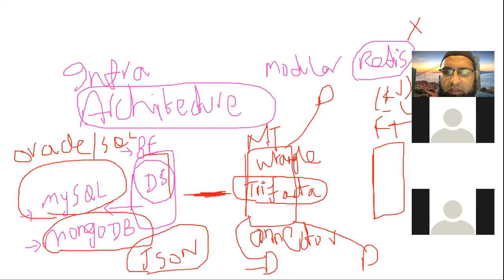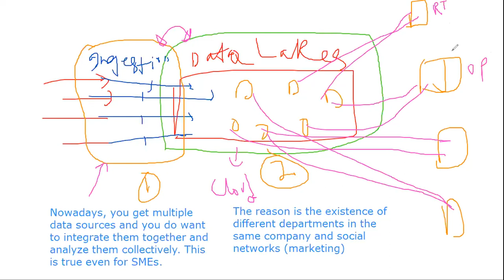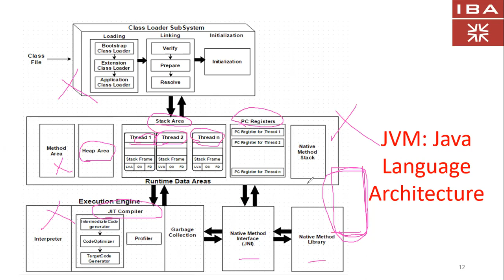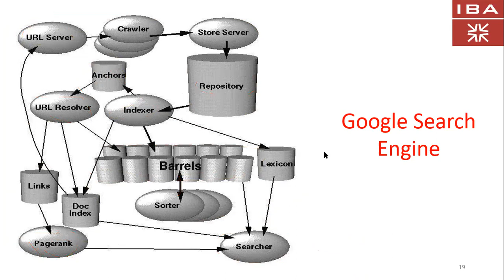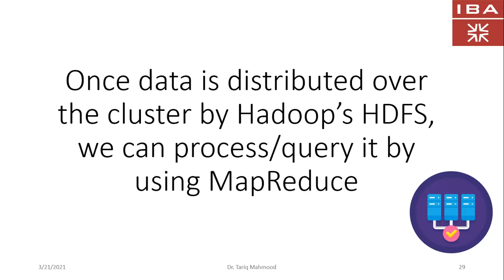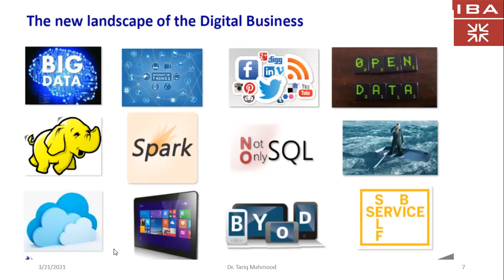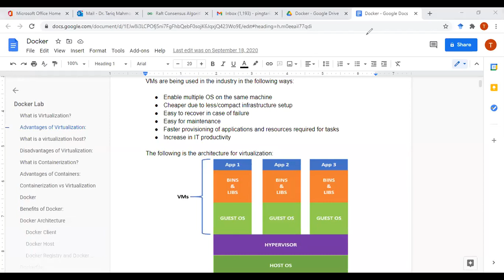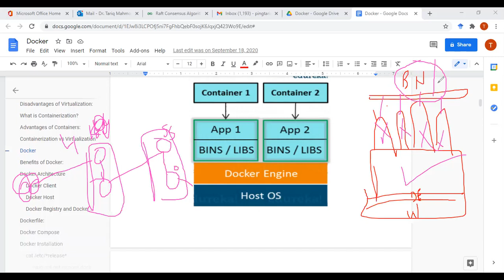Big Data Architecture Lecture 3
Basic Concepts, Sample Architectures, Data Governance, Hadoop, MapReduce, Docker, Containerization,